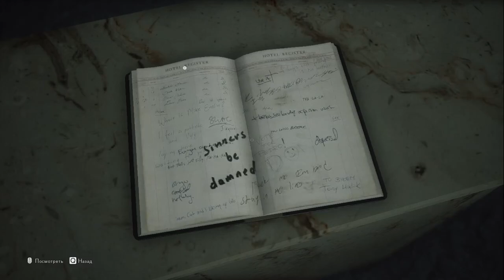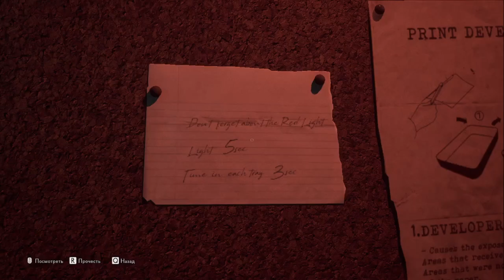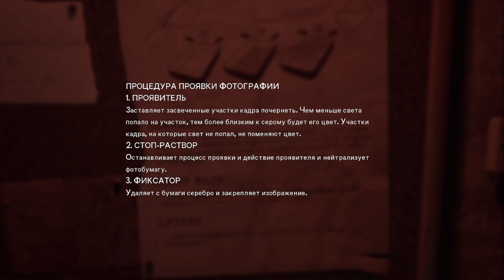The Medium3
The Medium movie game is like the movie Konstantin, a sharp plot, otherworldly forces follow the heroine everywhere, she can talk and see the dead, see all the